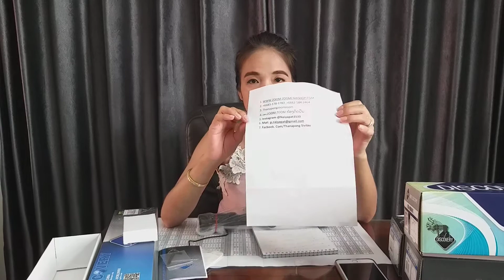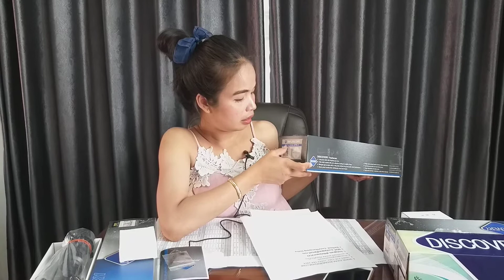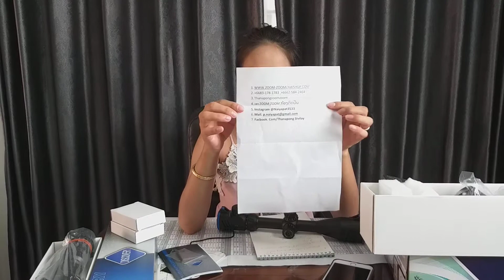กล้อง Discovery 2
ຈຳໜ່າຍກ້ອງເລັງ ກ້ອງສ່ອງເປົ້າ ຍີ່ຮໍ່ Discovery
ຈັດສົ່ງຮອດວຽງຈັນ ສປປ.ລາວ
จัดส่งในประเทศ ส่งฟรี